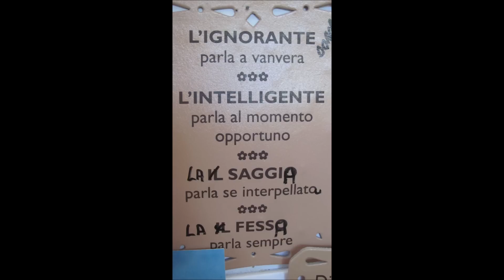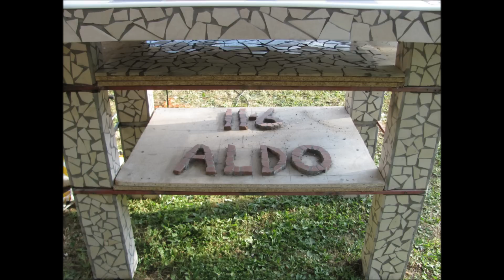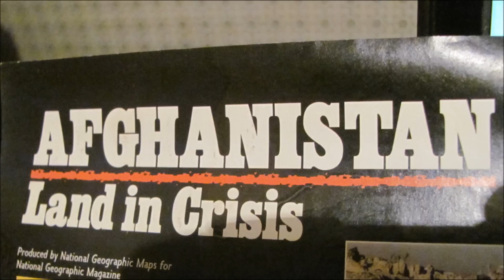BARREA SEP 11 2001 2.47 PM I WAS THERE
THAT DAY I WONT FORGET,THE DAY THEY WOKE UP THE SLEEPING AMERICANS,ALLEN JACKSON WROTE THIS AMAZING SONG THE SAME NIGHT IN TWENTY MINUTES,NOW THATS VERY HARD TO DO NOT FLY A 767 INTO AN UGLY BUILDING THATS EASY IF YOU BELIEVE IN GOD,THE PRICE THOSE POOR BASTORDS PAID NO ONE WILL EVER NO,FIGHTING A WAR IS GREAT IF YOU KNOW YOUR GOING TO WIN,3280 LIVES LOST THAT DAY,BUT THATS THE PRICE OF FREEDOM ITS PAID WITH BLOOD EVERY TIME.